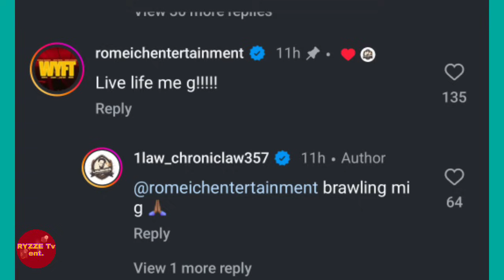Chronic Law BREAKS SILENCE On His BLEACH OUT New Look! Khago Get SCHOOL For Body Shaming Shaniel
This is RYZZE Tv Ent's Commentary On Law bos breaking silence on bleaching